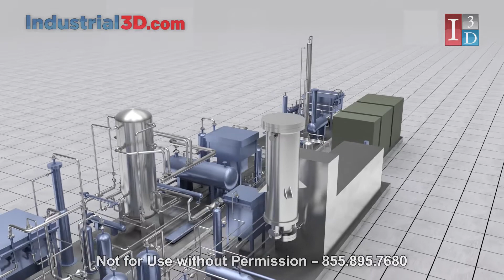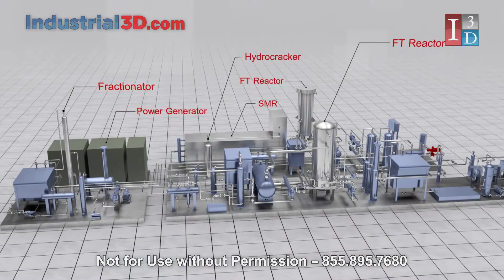FT Reactor Power Generation Process Explainer Animation | Chemical Reactor Skid Visualization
DXP provided Industrial3D the opportunity to visualize its chemical reactor skid. This explainer video demonstrates the process of breaking down Methane & water into Carbon dioxide & Hydrogen, while leftover gases are generated into power to operate the plant.